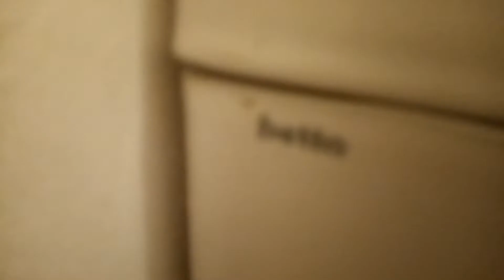ANOTHER AMAZING 2008 Betta Rapido Toilet Mated With A Betta Astina Cistern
Does this toilet remind you of another beautiful toilet? Yes! Yes it does! Because just like that other beautiful toilet I filmed, I also filmed this one at Chef Daddy Food Creators Catering in Montague Gardens, Century City, Cape Town, Western Cape, South Africa! Just like that other beautiful toilet this toilet has the same characteristics as that beautiful piece of art that I filmed! The same toilet pan, the same cistern, and the way it flushes is exactly the same! Just like the other toilet, this one is AMAZING! Rating 10/10

TECHNICAL INFORMATION:

Year: 2008
Brand: Betta
Model: Rapido
Toilet type: Floor mounted toilet
Cistern: Betta Astina 9 litre cistern
Flushing capacity: 9 litres per flush
Weight: 16.5 KGS

➡ About my channel:
Liam "Declan" Wheeler better known as "Liam Legacy SA" (born Monday 11th August 2003) is a South African YouTuber, Instagram blogger, editor, bus enthusiast, toilet enthusiast, car enthusiast, etc, based in Cape Town, Western Cape, South Africa. He gained extensive popularity for his Golden Arrow/Sibanye bus ride videos, his car videos of his 1996 Ford EF Fairmont 4.0L sedan which he nicknamed Rebecca after Rebecca Black, and many more videos. ❤️

That's all I have to say about myself lol. 😂😁❤️